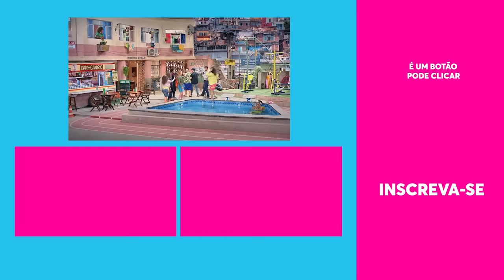MELHORES MOMENTOS! Graça perde tesão, Briti é roubada, invasão alienígena e mais! | Tô de Graça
A Graça não tem UM DESCANSO! É invasão ALIENIGENA, Moreira reencontrando CASO ANTIGO e ainda por cima o preço das coisas pela hora da morte! 😮

É TANTA TRETA que a bixinha até PERDEU O TESÃO e nem anúncio de liquidação anima mais ela 🤣

🎥 ASSISTA TAMBÉM 🎥